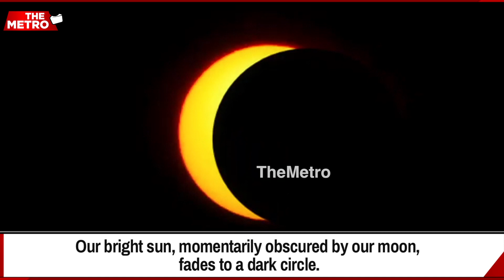Spectacular! Antarctica Experiences Rare Total Solar Eclipse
Watching a total solar eclipse never gets old. Our bright sun, momentarily obscured by our moon, fades to a dark circle. But meanwhile, the sun’s corona emerges as a glowing circle of light around the jet black void. For about two minutes, a select few witnessed the astronomical dance from Antarctica. Sky watchers captured the event in photos and videos for those of us who could not travel to the end of the world. Take a look at them with this report.